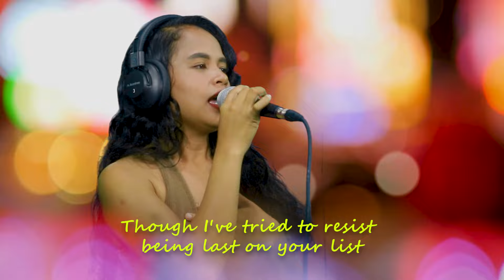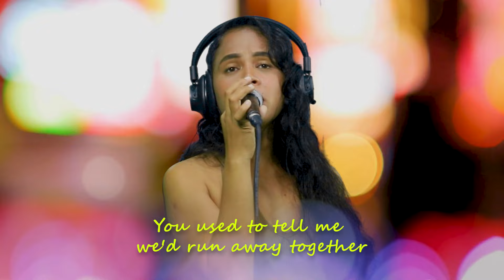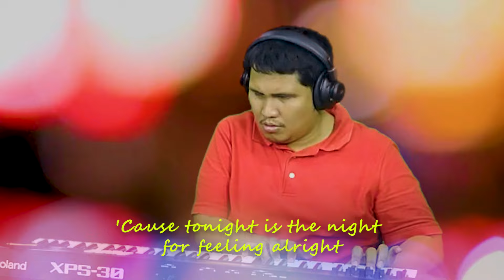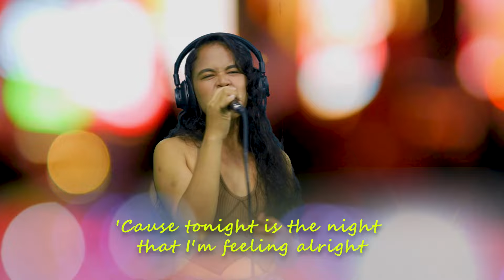F87 Saving all my love for you